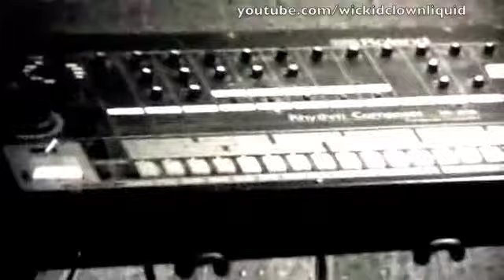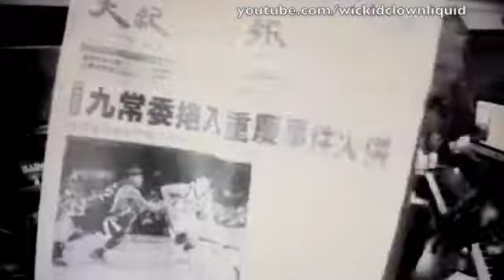Mighty Death Pop Studio Sessions 61